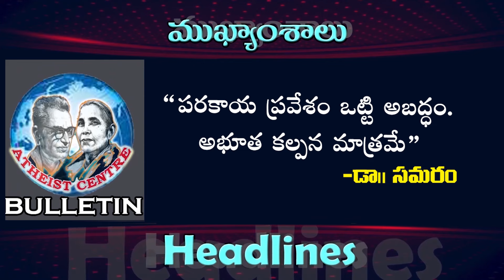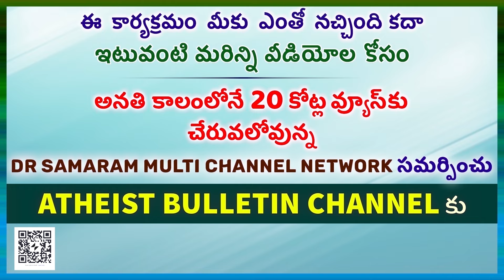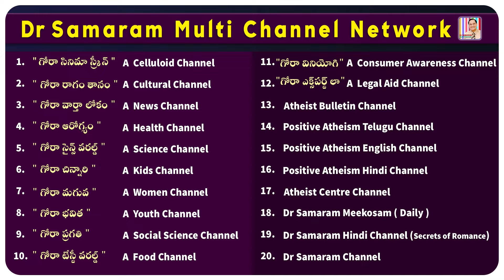పాలకులు సేవకులు - ప్రజలు యజమానులు, దాసోహం పనికిరాదు..! Atheist Bulletin of 15th December, 2023